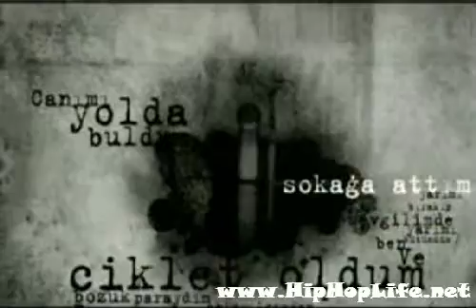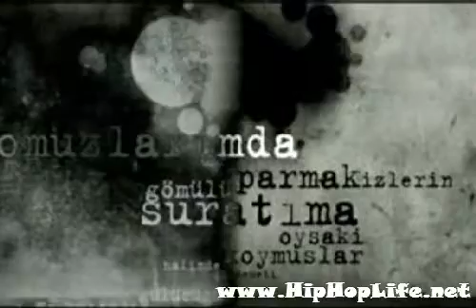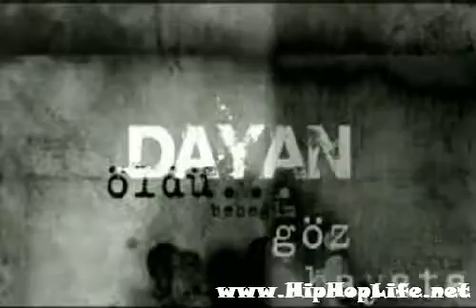Sagopa Kajmer - Bebeğim Öldü